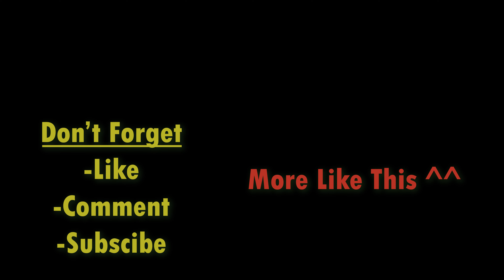The Scorpion Song || Reptile Raps